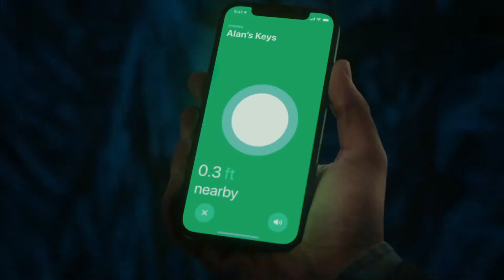Is It is Worth To Buy Apple's New AirTag ? 2021 | Honest Reviews ‎️‍🔥‎️‍🔥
(हिंदी) What is AirTag: All details about the Apple AirTag .All your top questions answered about Apple’s Bluetooth tracker. I Also Give My Honest Reviews About Apple Airtag . All Of Your Questions clear in this video like price ,security,working,and many more of your Doubts

Tripod Used
Mic Used
Phone Camera Used

ICA TECH
(IT'S CONFIDENTIAL about Tech)

Keep visiting for more knowledge topics